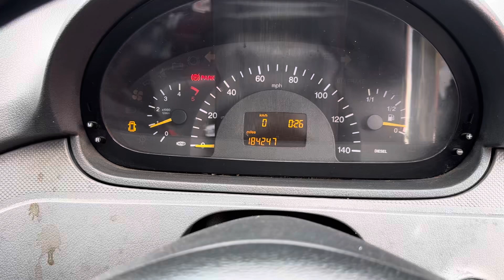Разборка Mercedes-Vito W639 2004-2013, 2,1 (VIN:WDF63960123152491) FA05DVW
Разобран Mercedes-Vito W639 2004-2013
Основные характеристики:
Год выпуска: 2005
Двигатель:
Объём двигателя: 2,1
Тип двигателя: Дизель
Коробка передач: КПП 6-ст.мех.(МКПП)
Кузов: Микроавтобус
Смотри каталог запчастей Mercedes-Vito W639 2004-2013 на :
⏰ Режим работы колл-центра:
08:00 – 20:00 – ежедневно